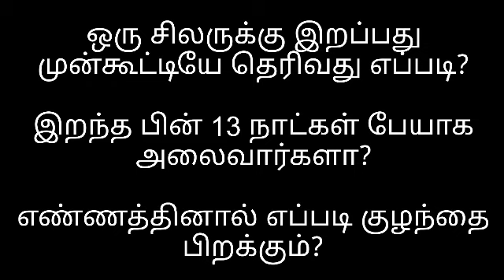இறந்த பின் 13 நாட்கள் பேயாக அலைவார்களா? BK Varalakshmi